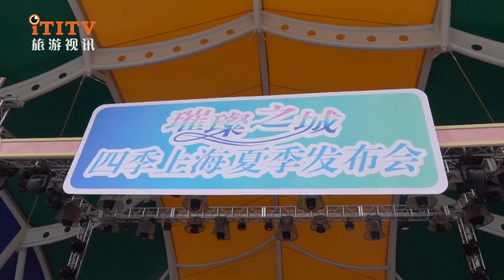Shanghai Tourism Midsummer Carnival Season is Coming 上海旅游即将进入盛夏狂欢季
On May 27, 2021, the Shanghai Municipal Bureau of Culture and Tourism held the "2021 Four Seasons Shanghai Summer Information Conference" in Happy Valley, Shanghai. It released a number of products and products around the keywords of red, Pujiang, exhibition, night, water, parent-child, etc. Activities, bring colorful summer travel options for citizens and tourists.

  Among them, in terms of red tourism, the Shanghai Municipal Bureau of Culture and Tourism focuses on integrating red resources, inheriting red culture, and telling red stories. It has launched red cultural tourism products in various forms and rich in content, covering "bus tours" and "pujiang tours". , "Railway Tour", "On Foot Tour". For example, Spring and Autumn Tourism launched a red tourism line, connecting the first, second, and four major memorial halls of the Communist Party of China, and implementing "time, fixed point, and fixed line" departure; Putuo District Culture and Tourism Bureau planned and launched "Red Huxi" as the main line Two themed lines. In addition to the red theme culture and tourist routes, the city’s archives, art galleries, museums, memorials, etc. will also hold various red boutique exhibitions.

  In terms of cultural exhibitions, during the "Cultural and Natural Heritage Day" in 2021, the "Hundred Years of Arts and Passing on the Fire"-an invitational exhibition of Chinese traditional crafts will be held during the "Cultural and Natural Heritage Day" to fully display the revitalization achievements of Chinese traditional crafts. There are 6 venues in the city, exhibiting more than 1,500 pieces (sets) created by more than 1,200 representative inheritors of intangible cultural heritage from 31 provinces, municipalities, and autonomous regions across the country. In addition, from June to August, nearly 30 museums in the city will also carry out "Museum Wonderful Night" activities, and major museums will also launch the latest cultural exhibitions.

  In terms of art festivals, the 27th Shanghai TV Festival and the 24th Shanghai International Film Festival will be held in Shanghai in June this year. The Shanghai International Film Festival's film screening will launch a special planning unit of "A Century of Red Light and Shadow", which will focus on screening a batch of domestically produced films. At the Shanghai TV Festival, this year's Magnolia Award International TV Program will be co-operated with the Shanghai Radio and Television Channel to show and broadcast more than 20 and about 80 episodes of excellent TV works from all over the world.

  In terms of water activities, the cultural and tourism bureaus of all districts in the city have launched a variety of cultural tourism activities. Among them, various tourism companies in Songjiang District have joined hands to create many exciting activities, including Sheshan Summer Carnival, Shanghai Happy Valley EV Electronic Music Festival, Shanghai Shimao Fairy City Theme Park "Ice on the City Summer" series of theme activities, etc.; Jinshan coastal area will launch The brand-new event platform project, Shanghai Ocean Carnival, includes a number of theme events such as fireworks festivals, beer festivals, music festivals, etc., to create a "blue ocean culture" tourist product supply line and add new charm to Shanghai in summer.

  In terms of parent-child research and study, the "Shen Beast Mobilization" parent-child research and gastronomy activity with Nanhui New Town as the main venue integrates research, science, entertainment, food and other elements to provide parent-child families with a good place for summer vacation. This year's "Mythical Beasts" has integrated the youth robot and drone invitational competition, the Sino-Japanese youth research exchange activities, the Yangtze River Delta parent-child food appraisal experience and other content, and strive to create a new business card for Shanghai summer cultural tourism.

2021年5月27日，上海市文化和旅游局在上海欢乐谷召开“2021年四季上海夏季信息发布会”，围绕红色、浦江、会展、夜色、亲水、亲子等关键词发布多项产品和活动，为市民游客带来缤纷多彩的夏季出游选择。

  发布会上，上海市文化和旅游局发布了夏季五大品牌项目，分别为“庆祝建党百年，体验红色之旅”、“百年百艺•薪火相传”中国传统工艺邀请展、上海国际电影节&上海电视节、佘山盛夏狂欢季、“神兽总动员”亲子研学美食活动，借此展现上海“夏•璀璨之城”的风采，激发文旅消费新潜力，加快文旅市场复苏。

  其中，在红色旅游方面，上海市文化和旅游局聚焦整合红色资源、传承红色文化、讲好红色故事，推出了形式多样、内容丰富的红色文旅产品，涵盖“巴士游”、“浦江游”、“铁路游”、“徒步游”。例如，春秋旅游推出红色旅游专线，将中共一大、二大、四大纪念馆串联起来，实行“定时、定点、定线”发车；普陀区文化和旅游局以“赤色沪西”为主线策划推出两条主题线路。除了红色主题文化和旅游线路外，全市档案馆、美术馆、博物馆、纪念馆等也都将举办各类红色精品展。

  在文化展览方面，2021年“文化和自然遗产日”期间将举办“百年百艺•薪火相传”——中国传统工艺邀请展，全面展示中国传统工艺百年的振兴成果。全市共设6大场馆，展出来自全国31个省、市、自治区1200余位非物质文化遗产代表性传承人创作的精品1500余件（套）。此外，6月至8月，全市近30家博物馆还将开展“博物馆奇妙夜”活动，各大博物馆也将纷纷推出最新文博展览。

  在艺术节庆方面，第二十七届上海电视节和第二十四届上海国际电影节将于今年6月在沪举办。上海国际电影节电影展映将推出“百年征程红色光影”特别策划单元，集中放映一批国产佳片。在上海电视节上，今年的白玉兰奖国际电视节目展播将与上海广播电视台电视频道合作，展播20多部约80集来自世界各地的优秀电视作品。

  在亲水活动方面，全市各区文化和旅游局推出了丰富多彩的文旅活动。其中，松江区内各旅游企业携手打造众多精彩活动，包括佘山盛夏狂欢季、上海欢乐谷EV电音节、上海世茂精灵之城主题乐园“冰临城夏”系列主题活动等；金山滨海地区将推出全新的活动平台项目——上海海洋嘉年华，囊括烟花节、啤酒节、音乐节等多项主题活动，打造“蓝色海洋文化”旅游产品供给线，为上海夏天增添新的魅力。